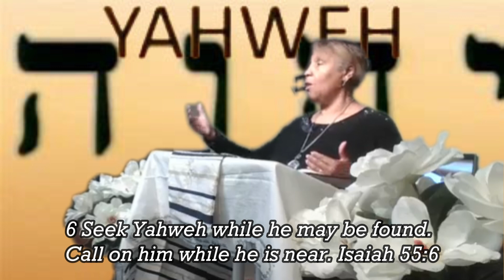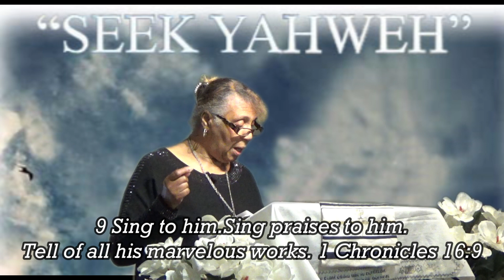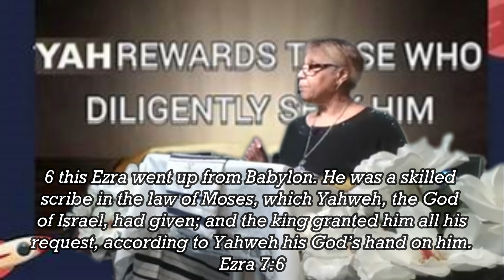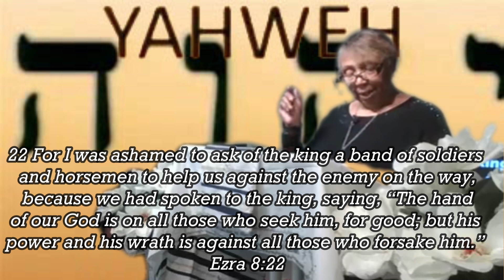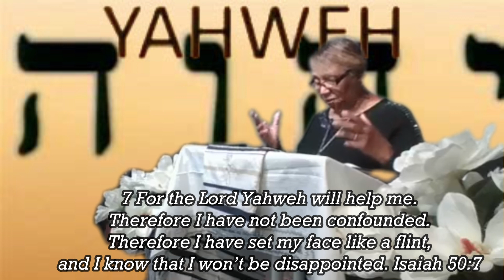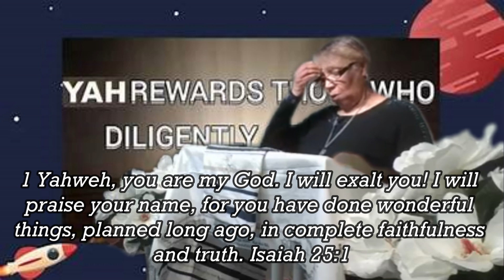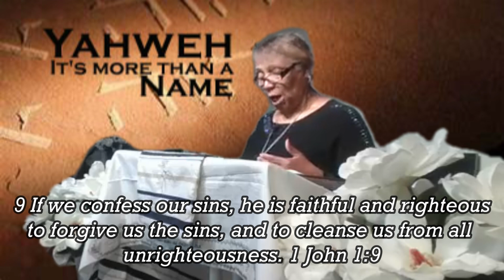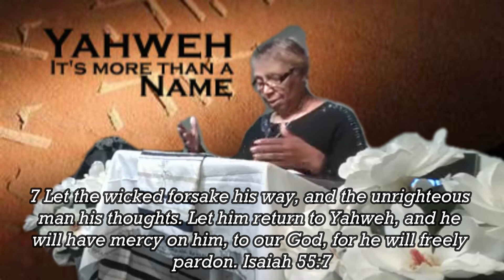Seek Yahweh, the Most High God 04 13 24